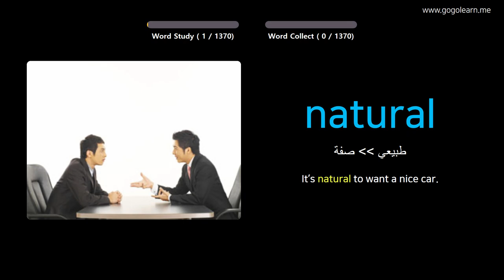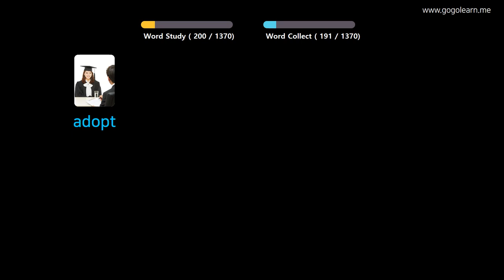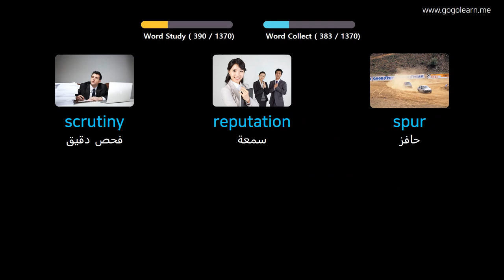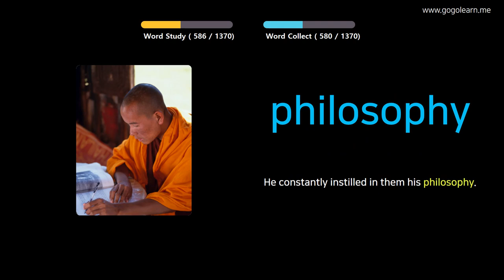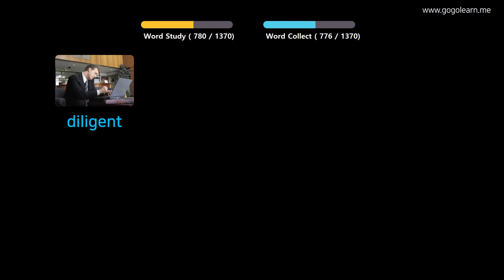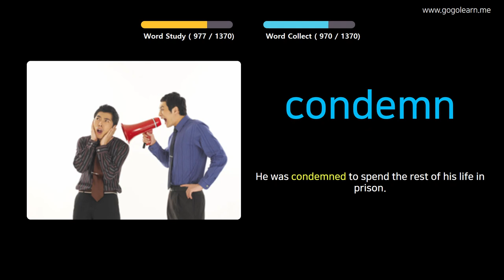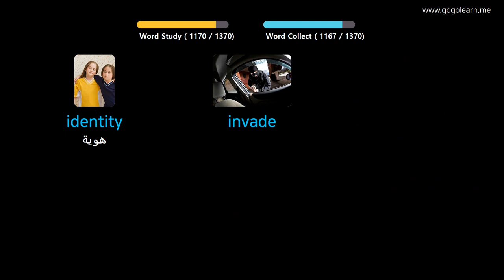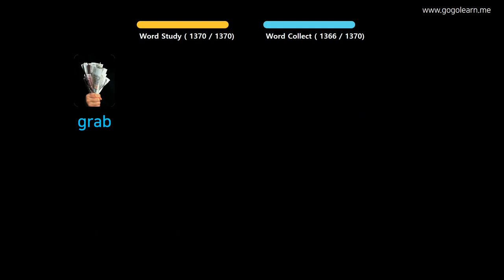تعلم الانجليزية من خلال الصور |مفردات اللغة الإنجليزية طالب علم | Golearn